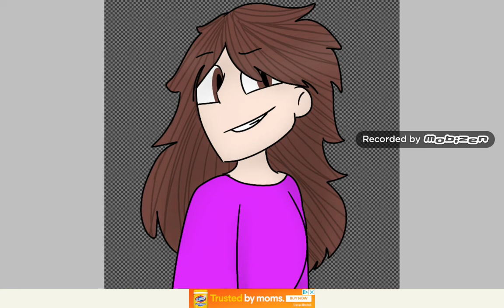Redesigning fangirls #5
Gift for Alex Garcia
Fangirl of : Blixer
I mostly wanted to make this in my art style so I hope you like it.

Song : Anywhere (TOM BVRN Remix)
Artist : Rita Ora